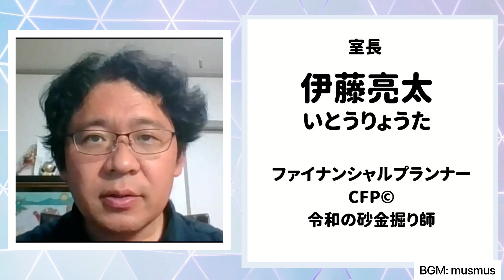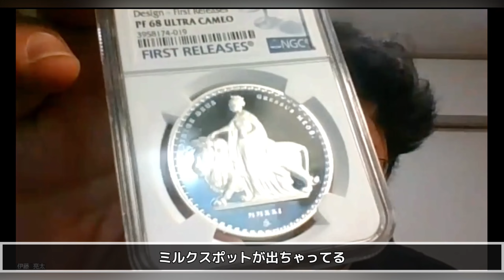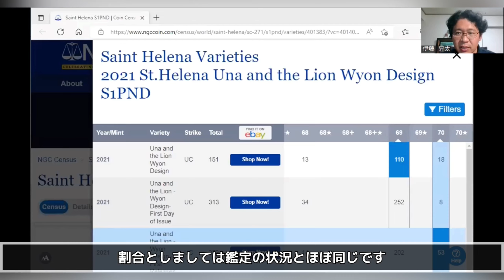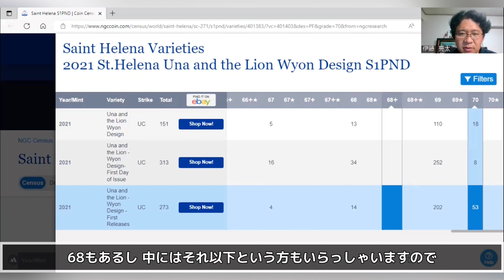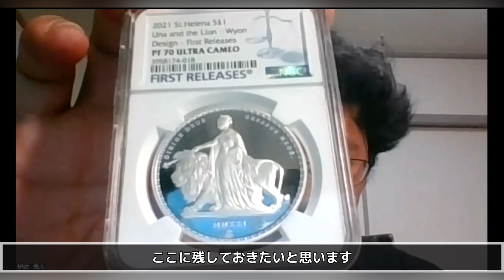【鑑定帰還シリーズ㊷】セントヘレナ ウナとライオン 1ozの鑑定結果から見る分析と考察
今回は、鑑定帰還シリーズ㊷ ということで、2021年セントヘレナ、マスターピース、ウナとライオンの1ozプルーフ銀貨の鑑定結果です。さて、鑑定やいかに！？国内から鑑定出してもファーストリリースがついたケースになります。

■Masterpiece 2021 Una & the Lion 1oz Silver Proof Coin
Alloy: 0.999Ag
Denomination: £1
Weight: 1oz
Issuing Authority: St Helena
Diameter: 38.6m
Edge: Milled
Issue Limit: 2000
Total Mintage: 2000